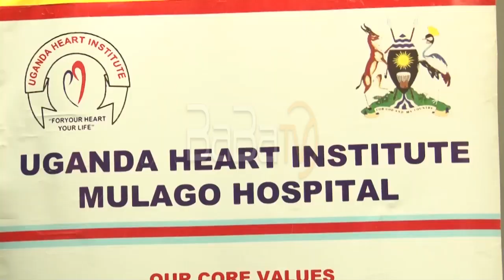Omuwendo gwa bantu abalwala obulwaire bwo mutima omuli ni puleesa gweyongeire okwewalikiriza abasawo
Omuwendo gwa bantu abalwala obulwaire bwo mutima omuli ni puleesa gweyongeire okwewalikiriza abasawo mu ilwaliro lye
mitima erya Uganda Heart Institute eryaganiibwa e Mulago mu
Kampala.
Okusinziira ku Dr. Omagino John akulira eilwaliro lino, omuntu
mulala kubuli bantu 4 nalina obulwaire obwekuusa ku mutima
nga ekisinga okwewaliriza nti 80 kubuli 100 kwabo tibakiidi nti
balwaire olwo butafaayo kwekebezza.